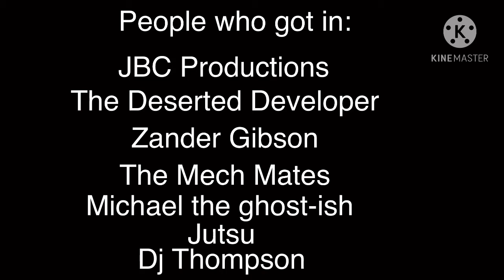MoreMonstersOnFerroFortressCollontest Full Song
The People who got credited are at the end of the video